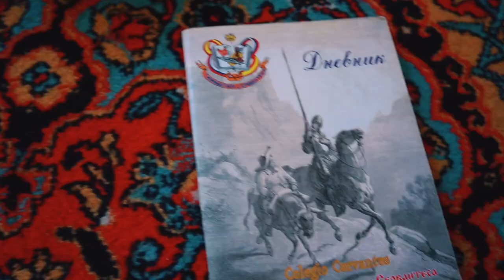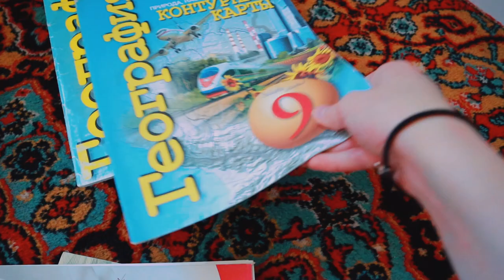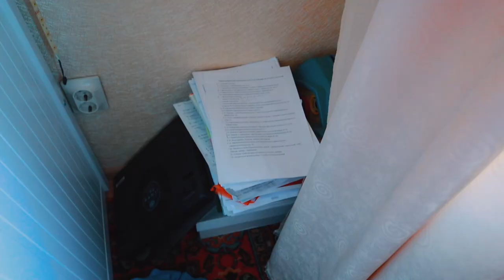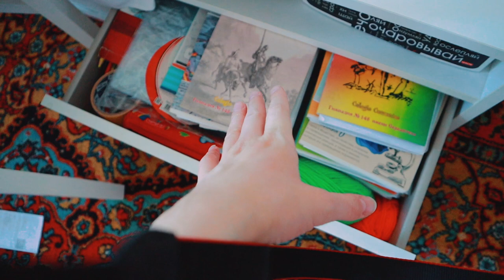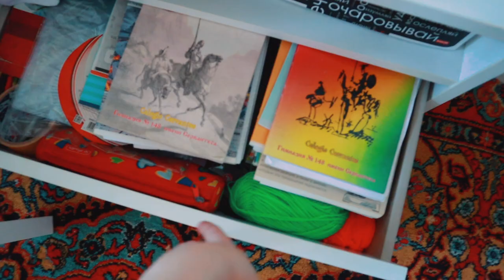ЛЕТНЯЯ УБОРКА И РАСХАЛМЛЕНИЕ КОМНАТЫ // разбираю школьную канцелярию и выбрасываю ненужное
уборка, расхламление, разбираю школьную канцелярияю, разбираю шкаф с одеждой, мотивация на уборку, генеральная уборка, убирайся со мной
еще МОИ СОЦ.СЕТИ:
♡ FAQ:
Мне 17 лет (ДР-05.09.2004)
Закончила 11 класс в этом году
Живу в Санкт-Петербурге, Россия
Снимаю на Canon EOS M50 // Canon G7x mark 2